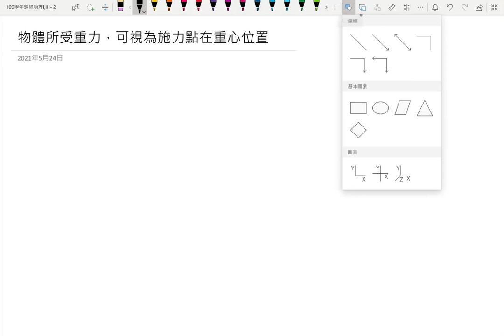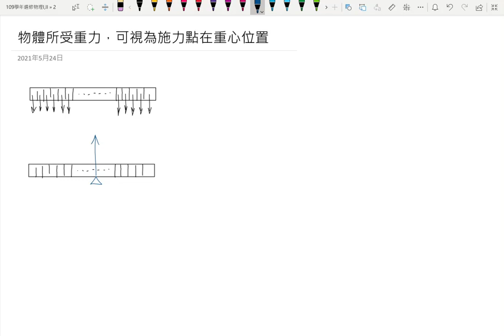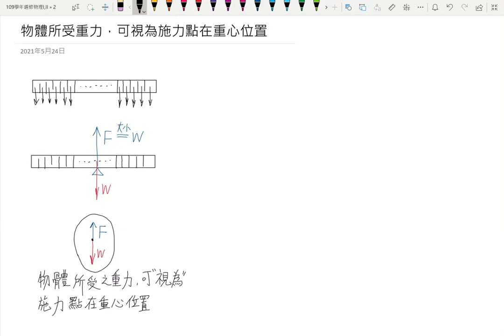2-3物體所受重力，可視為施力點在重心位置